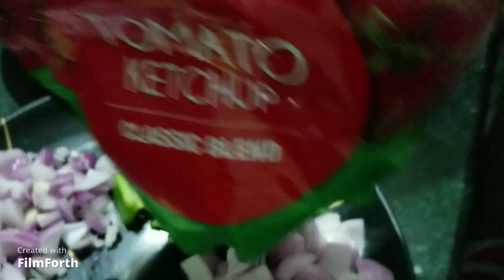காலிபிளவர் மஞ்சூரியன் | CAULIFLOWER MANCHURIAN | GOBI MANCHURIAN | BY SUDHA RAJASEKAR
சமைத்து பாருங்கள் ருசித்து மகிழுங்கள் 😊🤍